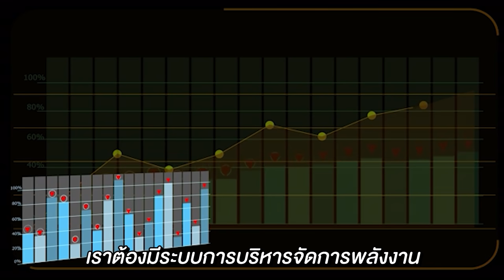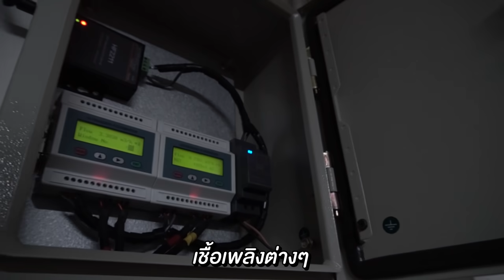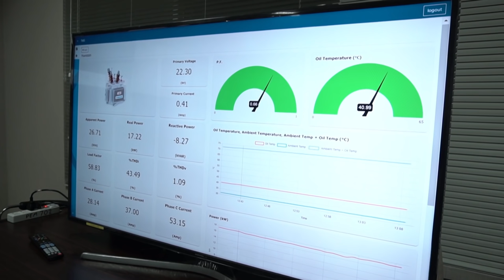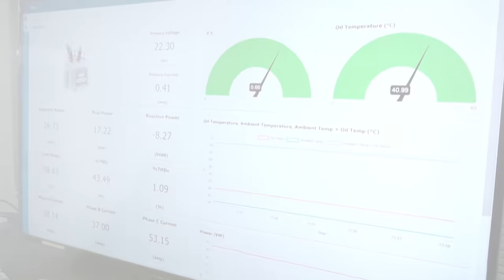การลงทุนธุรกิจอย่างไร ให้คุ้มค่า !! | คุยกับลุงช่าง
แพลตฟอร์ม มีความสำคัญต่อการขยายขอบเขตการทำธุรกิจต่าง ๆ เพื่อสร้างความได้เปรียบทางการแข่งขันให้กับผู้ประกอบการ นอกจากนั้นยังช่วยยกระดับอุตสาหกรรมของประเทศ เพื่อรองรับเทคโนโลยีสมัยใหม่

       การใช้งานแพลตฟอร์ม ในภาคอุตสาหกรรม จะช่วยปรับปรุงการเชื่อมต่อในกระบวนการผลิต สามารถติดตามสถานะของเครื่องจักร และหลีกเลี่ยงการ Downtime ของระบบได้ ตั้งแต่ไลน์การผลิตไปจนถึงระดับออฟฟิศอย่างเป็นระบบ ทำให้ผู้บริหารสามารถนำข้อมูลไปใช้ในการตัดสินใจได้อย่างมีประสิทธิภาพ

       บริษัท พรีไซซ คอร์ปอเรชั่น จำกัด (มหาชน) ผู้นำด้านการพัฒนาไฟฟ้าและพลังงาน
ที่มองเห็นว่าทุกหน่วยของพลังงานนั้นสามารถสานต่อพร้อมที่จะพัฒนาให้มีศักยภาพมากยิ่งขึ้นด้วยความรู้ทางวิศวกรรม และนวัตกรรม เพื่อมุ่งสู่ความสำเร็จทั้งในด้านคุณภาพชีวิตของผู้ใช้งาน ควบคู่ไปกับการขับเคลื่อนและสร้างสรรค์ธุรกิจภายใต้คุณธรรมความเป็นมืออาชีพ

ใครมีประสบการณ์ในการใช้งานแบบไหนมาบ้าง มาแชร์กันได้ครับ👍

📌ตอนนี้ลุงได้พยายามตอบคำถามให้มากและเร็วขึ้นด้วยการเพิ่มรอบ Live ใน